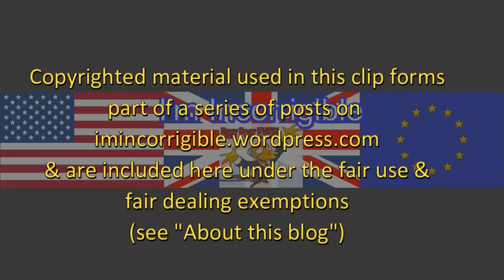Jeremy Corbyn receives a wild reception at Glastonbury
Channel 4 News 24 June 2017